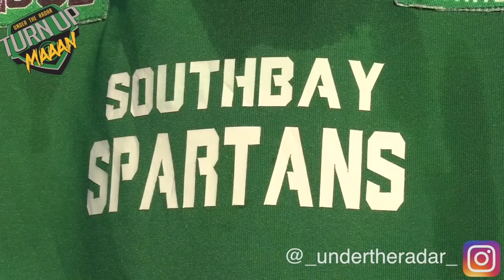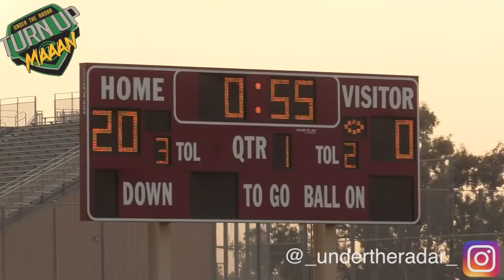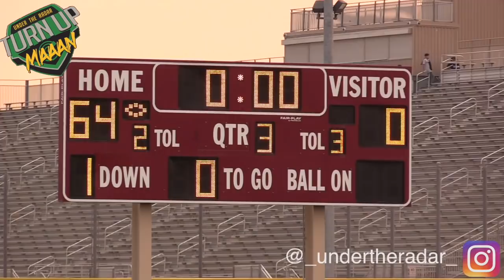🔥🔥 Southbay Spartans DROP 72 Points vs Pomona Steelers | 12u SYFL Playoffs Round